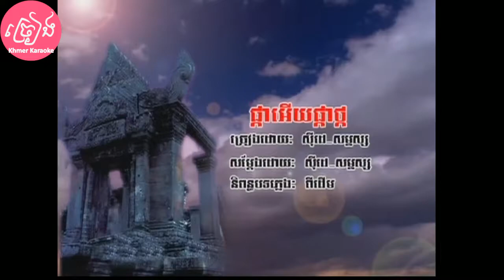ផ្កាអើយផ្កាថ្កុល ភ្លេងសុទ្ធ ឆ្លងឆ្លើយ Pka ery pka thkul Karaoke